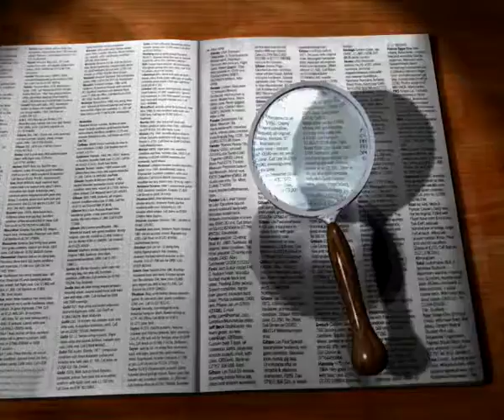No Copyright Video, Background, Green Screen, Motion Graphics, Animated Background, Copyright Free